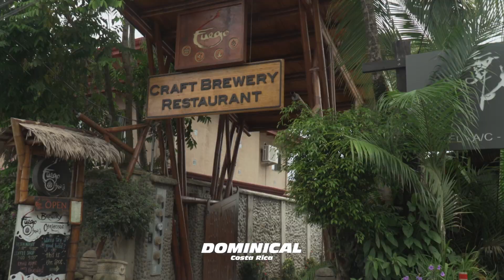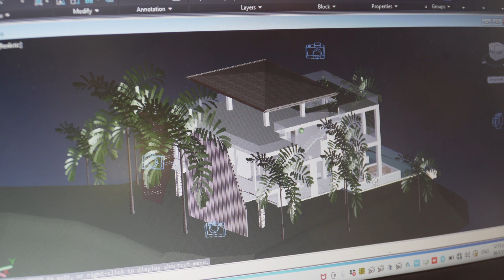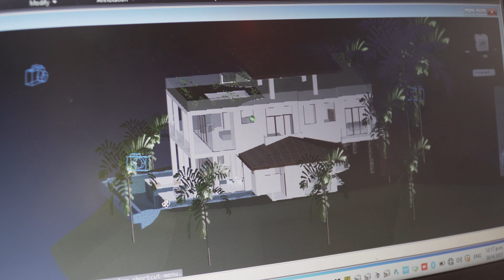My New Surf Villa in Dominical Costa Rica! | VLOG 10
Video 1 from Costa Rica! This is the plot in Dominical ready for the build of the giant Surf Villa! Exciting times ahead! There's a few plots still available in this gated community, if interested get in touch via my Instagram.